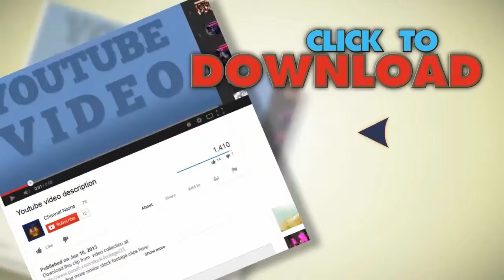Big Data Hd. Stock Footage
You have watched Big Data Hd. Stock Footage"